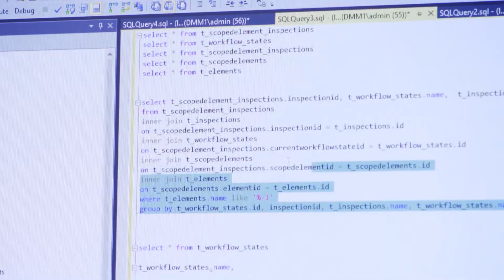2017 Corporate Video - Nucleom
Nucleom is a NDT industry leader specializing in advanced non-destructive testing and developing tailored inspection solutions. From nuclear to steel structure, Nucleom provides services using the latest advanced technologies and is dedicated to solving complex maintenance challenges.